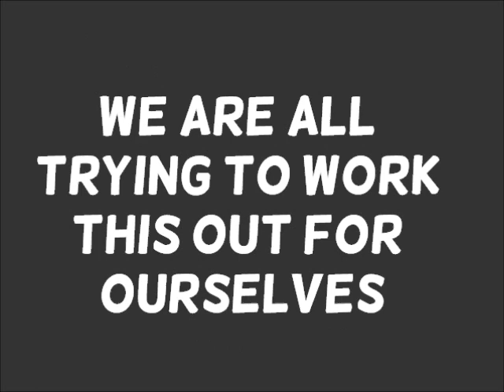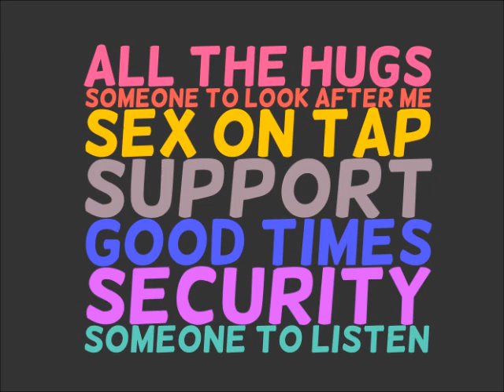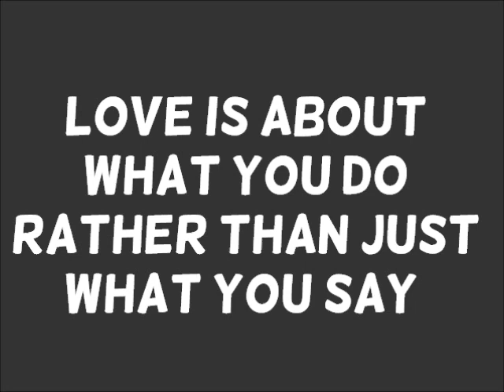What is love? Write your own love story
Love is so complicated that it's tempting to believe other people's love stories -- but in the end we just have to write our own.